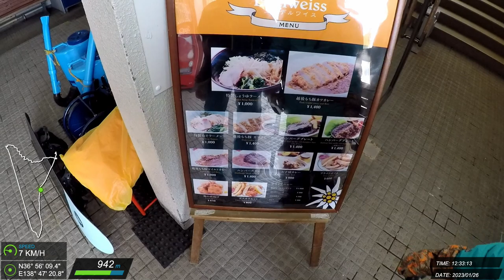20230126 越後湯澤 滑雪紀錄 #6 (J)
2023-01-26 湯沢高原スキー場 Julie